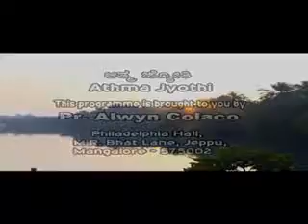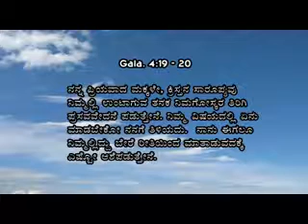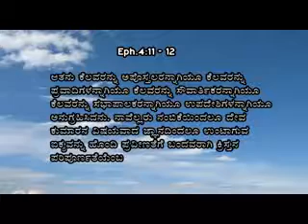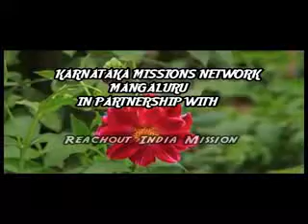17 17 th Feb 2017 Athma Jyothi Pastor Alwyn Colaco Friday